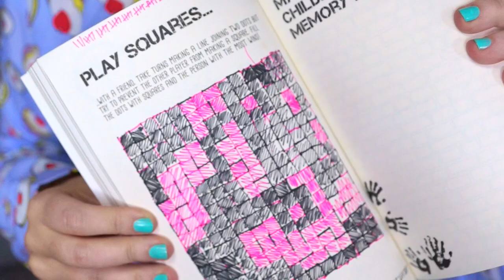September Favourites 2014 | velvetgh0st ♡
HATS :
TOPSHOP/AMERICAN APPAREL/ZARA

RIMMEL :
BROW THIS WAY

MAYBELLINE :
THE FALSIES

KIKO NAIL POLISH : 389
BOURJOIS : PEACE AND MAUVE
RIMMEL : VELVET TOUCH

WILD ARGON OIL ROUGH SCRUB

VANILLA BODY MIST

GARNIER :
SLEEK PERFECTOR OIL

CAREX SOAP :
STRAWBERRY LACES

THE POINTLESS BOOK

PINK TIMER :
BERTS